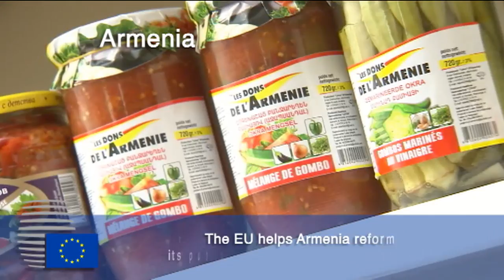Clip EU - Armenia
Short 15" video highlights : Armenia is both a member of the Russia-sponsored Eurasian Economic Union and the EU's Eastern Partnership. The EU helps Armenia reform its public administration and its economy, in full compatibility with the country's other engagements.